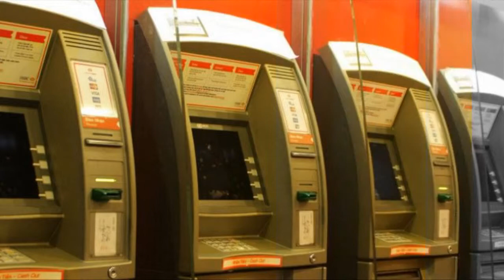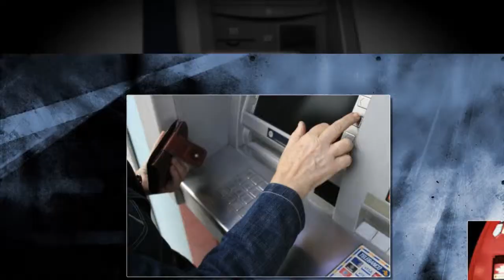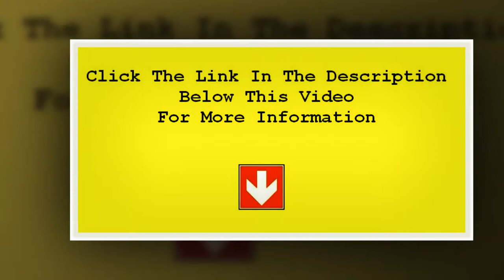Buy ATM Machines | Sales and Service for Cincinnati Ohio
Cincinnati Ohio we are dedicated to providing proven ATM methods, incomparable client service and supplying phenomenal worth and total productivity to our customers in Cincinnati Ohio.

If you have a passion to acquire an ATM in Cincinnati Ohio, we could guide you in the best instructions to match your business. We have a big assortment of ATM's readily available consisting of GenMega series ATM's, Triton ATM, Tranax ATM, Hyosung ATM, NH ATM, Nautilus Hyosung ATM, or any component or solution for any ATM Machines.

If you are looking to location a machine in your Cincinnati Ohio, would like to come to be a representative, considering lesser charge card handling charges, or just wish discover even more concerning business, contact us today and we could review how you can begin earning money with ATM's in Cincinnati Ohio.